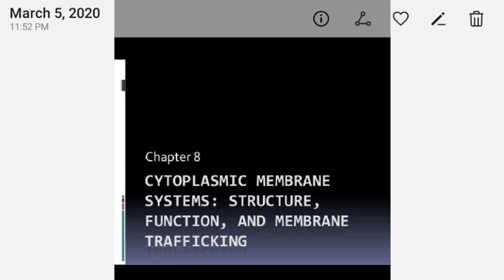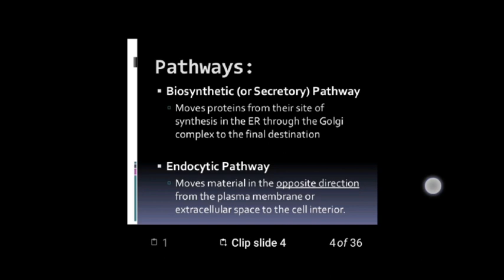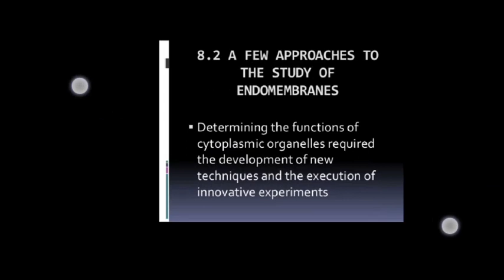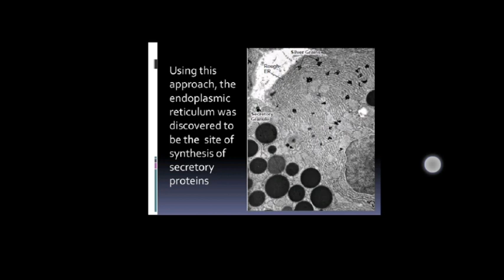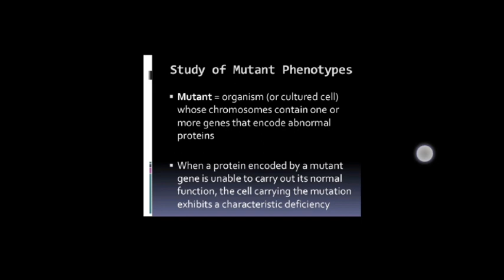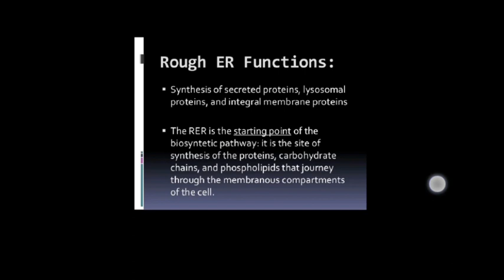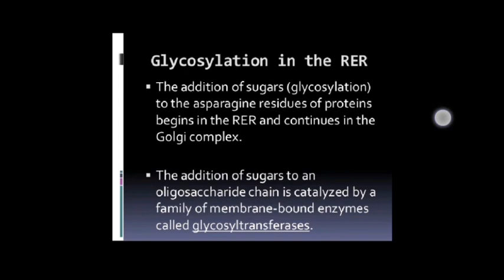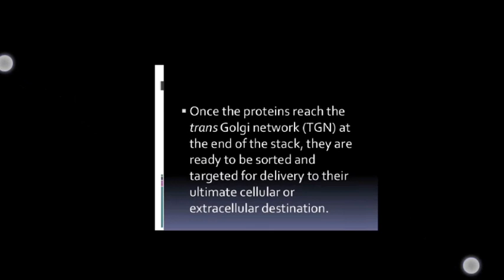Cytology [Chapter 8 - Cytoplasmic membrane] - Noor Almanaseer